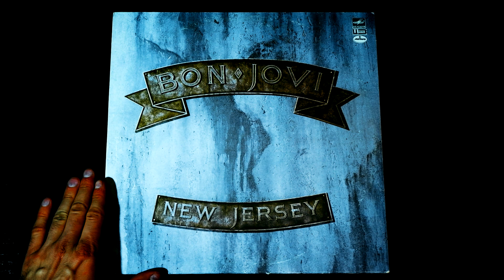Винил. Bon Jovi - New Jersey. 1989. Часть 1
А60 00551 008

Трек-лист:
А1 Lay Your Hands On Me. (J. Bon Jovi - R. Sambora) - 01:10
А2 Bad Medicine. (J. Bon Jovi - R. Sambora - D. Child) - 07:11
А3 Born To Be My Baby. (J. Bon Jovi - R. Sambora - D. Child) - 12:28
А4 Living In Sin. (J.Bon Jovi) - 17:10

Manufactured under license of Polygram Records, Inc. Запись 1988 года.

Артистическая карьера Джона Бонджови и ансамбля «Бон Джови» не представляет особого интереса для журналистов и музыкальных критиков. Но одно несомненно: псевдоним артиста — Бон Джови, ставший впоследствии, и названием его группы, — это синоним успеха.
А начиналось это так: два школьника из небольшого городка Сэйквилл (штат Нью-Джерси) организовали ансамбль, который подражал (как это ни странно сегодня) негритянской музыке «соул» и ее ярким исполнителям — Дайане Росс, Стиви Уандеру, Смоуки Робинсону. После окончания школы один из них — Дэйвид Рашбаум — направился в престижную Джульярдскую музыкальную школу, а другой — Джон Бонджови — в Нью-Йорк, где ему удалось сделать несколько записей на студии, принадлежащей его дальнему родственнику. В 1982 году песня «Беглец» становится популярной в его родном штате. В 1983 году была создана рок-группа с простым и вместе с тем броским названием — «Бон Джови». В начале 1984 года вышла первая долгоиграющая пластинка, на которой, конечно, нашлось место и для песни «Беглец». Диск неплохо разошелся, и группа начинает активно концертировать. В 1985 году запись «7800° по Фаренгейту» стала «золотым диском», а еще через год выходит пластинка «Скользкое, пока мокрое». Всего за несколько месяцев было продано более 5 миллионов ее экземпляров, и еще два года она фигурировала в хитпарадах многих стран мира. Летом 1988 года вышла пластинка "New Jersey", представляемая ныне советским слушателям. Ее успех подобен предыдущей; становятся широко известными две песни — "Bad Medicine" и "Born To Be My Baby" на основе которых были сняты эффектные видеоклипы.
Кроме постоянного движения к славе и успеху, есть у «Бон Джови» еще одна особенность — это стабильность коллектива: фактически все пластинки группы записаны в одном и том же составе. Джон Бонджови принимает участие в создании почти всего репертуара, часто прибегая к помощи товарищей по ансамблю, а также Десмонда Чайлда, популярного автора песен, работавшего с такими группами, как «Кисc» и «Аэросмит».
Наверное, нет необходимости определять музыкальный стиль группы — каждый может сделать это сам. Напомним только, что в США этот стиль чаще всего называют «софт метал» (т. е. «мягкий металл»), понимая под этим характерное «тяжелое звучание», лишенное, однако, внешних признаков агрессивности, жесткости и фантастичности, типичных для «металла» вообще. Так, в открывающей программу песне "Lay Your Hands On Me" чувствуется влияние негритянской духовной музыки — «госпел»; запоминающаяся мелодия песни "Bad Medicine" — это одновременно и поп-музыка и рок эпохи «Роллинг Стоунз»; "Homebound Train" — почти что стилизация под «хард-рок» начала 70-х. А поэтические образы песен «Бон Джови» — это типично американский бытовой реализм (так непохожий на «сказочность» тяжелого металла), явно созданный под влиянием земляка Бонджови — Брюса Спрингстина.
Д. Ухов